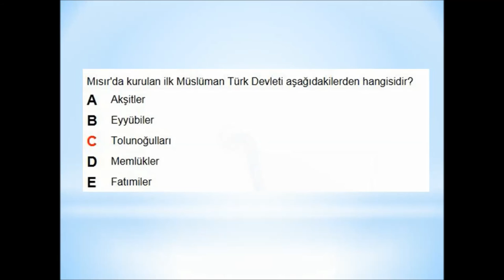İLK MÜSLÜMAN TÜRK DEVLETLERİ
Sınavlarda çok çıkan sorulardan bir tanesi...İLK MÜSLÜMAN TÜRK DEVLETİ HANGİSİ?...

Merhaba arkadaşlar ben Tarih Evi

YGS-LYS-KPSS (ÖSYM'NİN YAPTIĞI TÜM SINAVLARDA)
İŞİNİZİ KOLAYLAŞTIRACAK TARİH VİDEOLARI İLE SİZLERLE OLACAĞIZ...